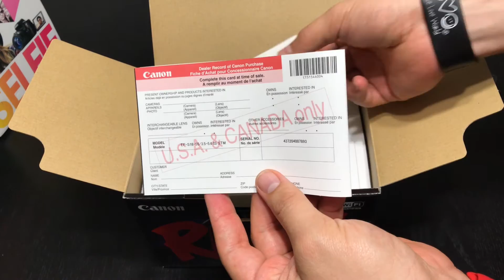Desempacando la cámara Canon EOS Rebel T6i / Unboxing DLSR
Este video es desempacando la nueva cámara Canon Rebel T6i DSLR usando la GoPro Hero 4 en la introducción y el resto con el iPhone 7 Plus.